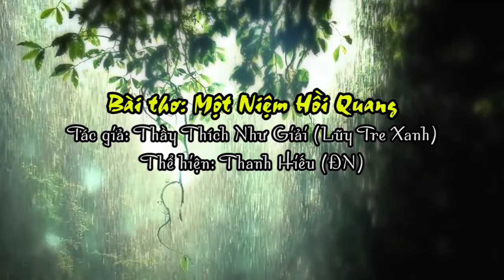Bài thơ: Một Niệm Hồi Quang - Tác giả: Thầy Thích Như Giải (Lũy Tre Xanh), Thể hiện: Thanh Hiếu